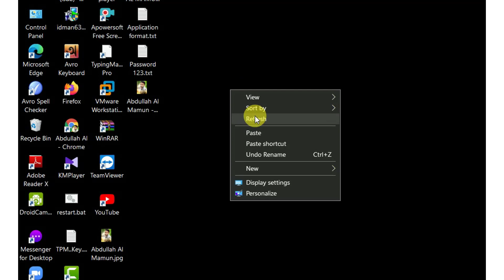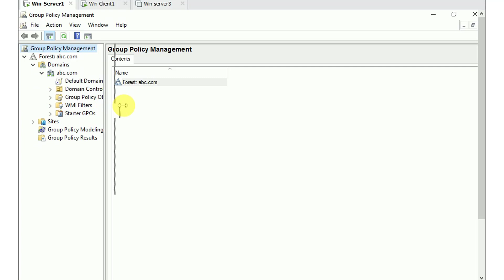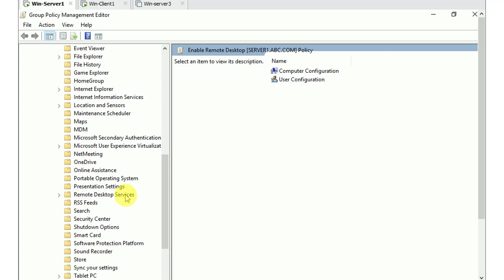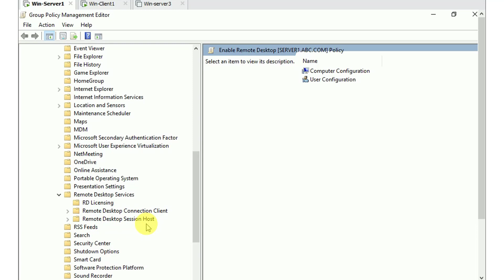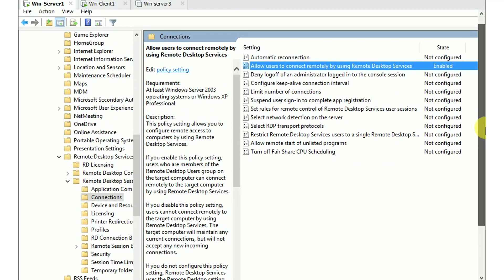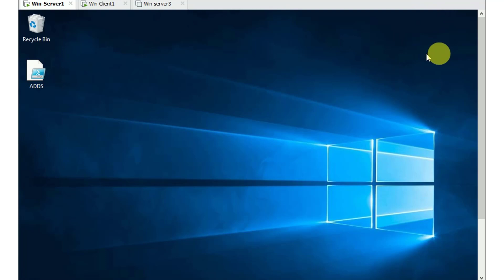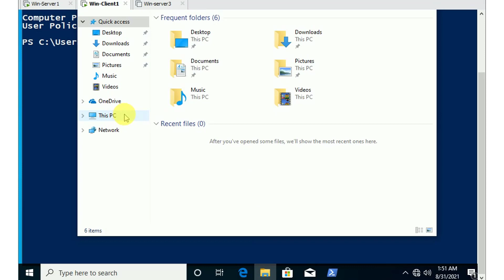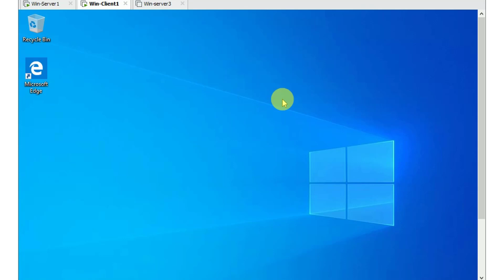Enable Remote Desktop Via GPO | Windows Server 2016 | Bangla 100% Work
# Bangla_100%_Work